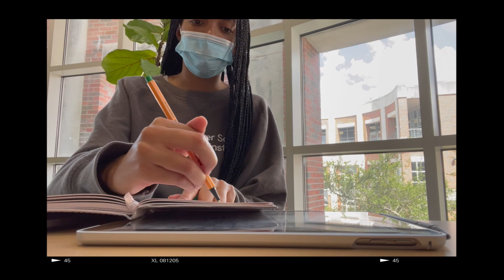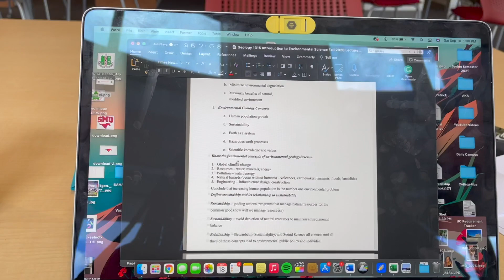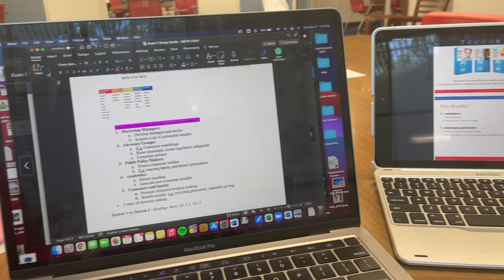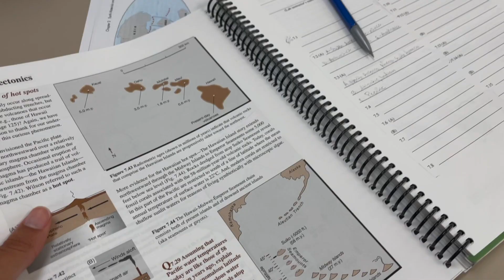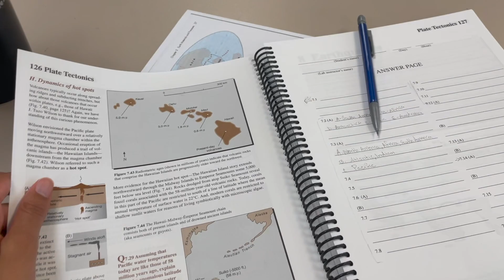Week in My Life in College | Productivity, Studying, Date Night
Hey guys, today's video is another college vlog! It involved a lot of me studying and being productive as well as a dinner date nigt! Enjoy!
Music by Joey Howard - Feel the Rhythm (feat. Lil Fuego & B.C.Hill)

About Me
20 years old
5’2